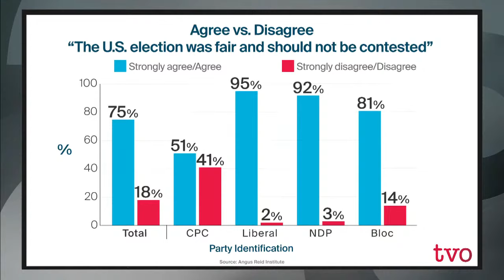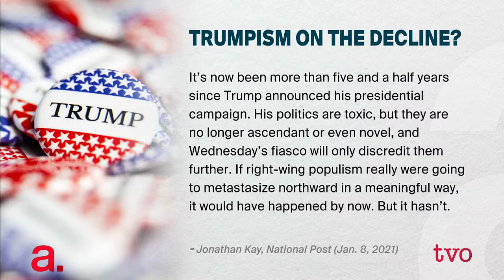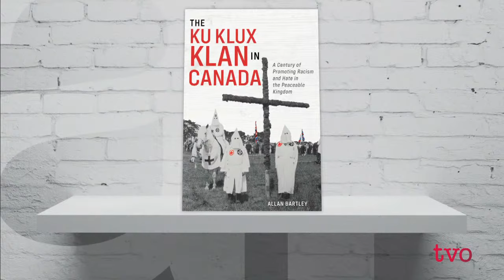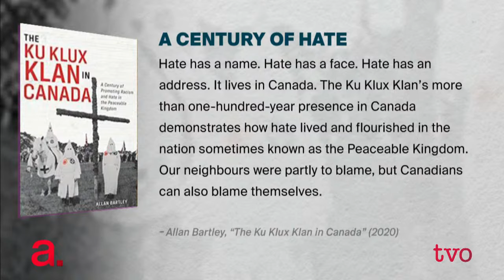Canadian Signs of Political Extremism?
Could last week's storming of the U.S. Capitol ever happen in Canada? We discuss signs of dangerous political movements in this country. Then, Allan Bartley presents his book, "The Ku Klux Klan in Canada: A Century of Promoting Racism and Hate in the Peaceable Kingdom."